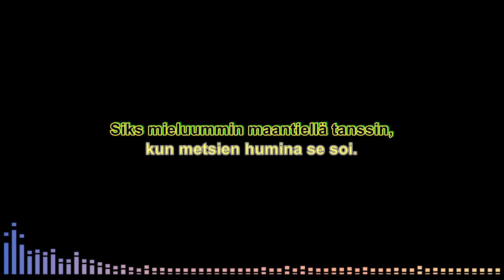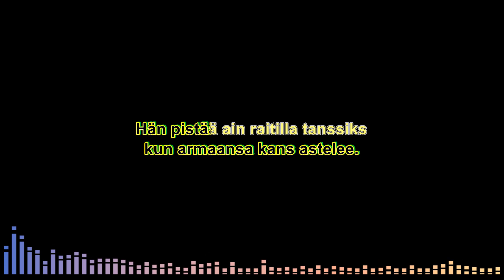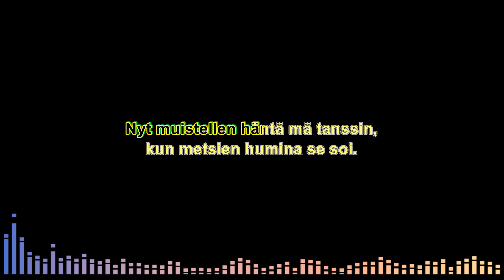Kulkurin valssi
Karaoke
C